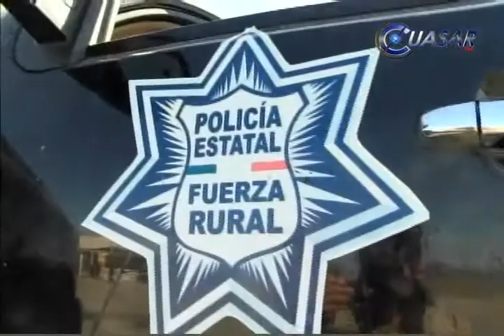Pide gobernador de Michoacán apoyo a la federación para el desarme en tierra caliente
Salvador Jara Guerrero, gobernador de Michoacán, solicitó la intervención del Ejército Mexicano y la Policía Federal, para desarmar a ex autodefensas que rompieron acuerdos pactados con autoridades en el municipio de Apatzingán, y las tenencias de La Ruana, pertenecientes a Buenavista Tomatlán y La Mira, en Lázaro Cárdenas…